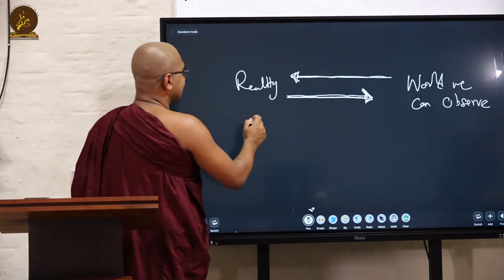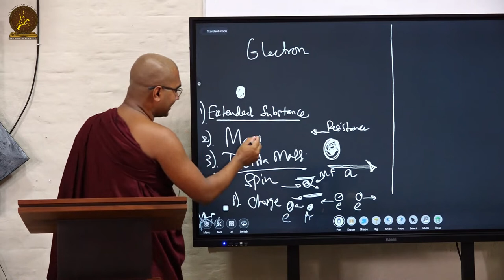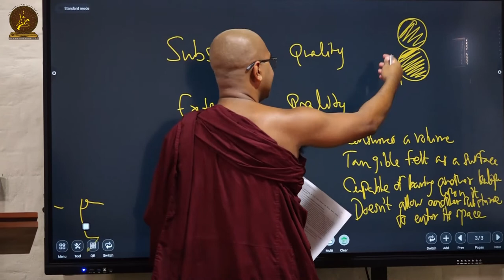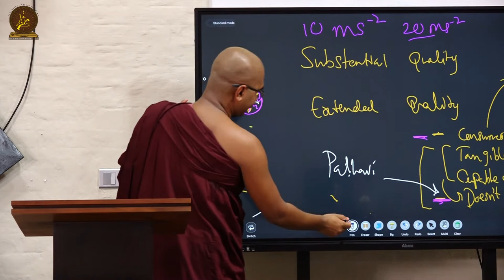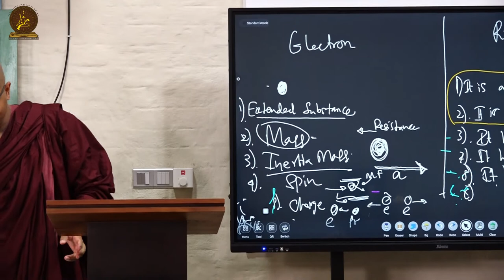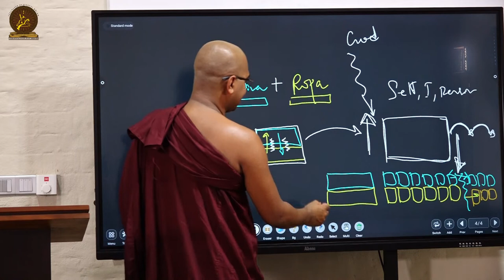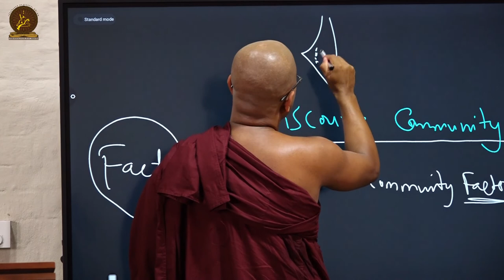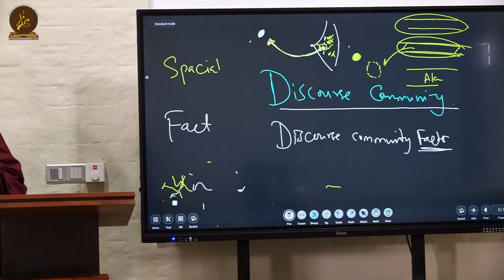005 | Rupa | Rupa Chapter | Fundamentals of Theravada Buddhism | IIT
📋📝Handouts related with this lecture:🖇️

☸️ ✺Fundamentals of Theravada Buddhism✺

👨‍🏫 By Venerable Bhikku Maggavihari

🈹 Language:
English

🗓️ On Every weekends ( Saturday & Sunday except Full Moon Sabbath Days)

⏰ from 8am to 9am SLST(UTC/GMT+5:30)

P.S. This course is completely free of charge.

This is a series of lectures to highlight the salient fundamental tenets which govern the Doctrine preserved under the Tradition of Theravāda. In this series, we will be pointing out the actual position of the Theravāda Tradition in the Buddhist Community, among the eighteen schools, and how it got evolved, into its present form. Moreover, we will be emphasizing the relation of the Theravāda Tradition with the ancient Tradition of Mahāvihāra emerged in Sri Lanka (previously known as Ceylon).

It is a rarity that sentient beings encounter the teachings of a fully enlightened Buddha. In a time, the teachings exist one should strive to develop oneself through practice and be vigilant so that one is not mislead. With a view to learn and develop in the teachings of the Buddha, International Institute of Theravada (IIT), is organising series of courses, which cover the teaching in-depth and comprehensively. Following course is currently organised:

✅ Conducted via Zoom

🔑 Passcode : dhamma

👥💬📳 Link to join the Telegram group to obtain updates on the lecture series🖇️ :

Livestream through the ZOOM 🌐 app

🔑Passcord    : dhamma